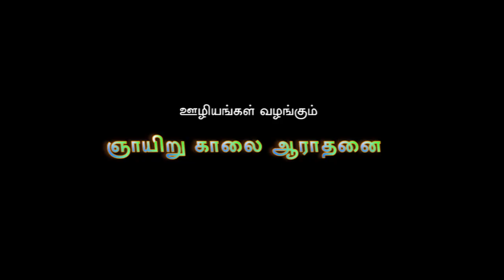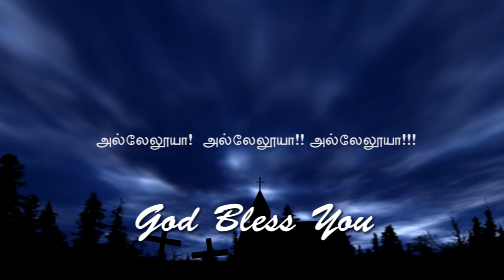Unity for Justice and Peace | Sunday Online Service 24-01-2021 @ 7 AM | Rev.R.John Giridharan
Unity for Justice and Peace | Sunday Online Service 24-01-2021 @ 7 AM |

Mesasage by : Rev.R.John Giridharan

நீதிக்கும், அமைதிக்குமான ஒருமைபாடு
திருமறை பகுதிகள் :
எசேக்கியல் 37:15-28
திருப்பாடல் 4
பிலிப்பியர் 4:8-20
மத்தேயு 5:21-26